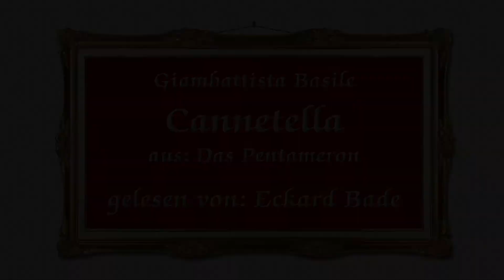"Cannetella" – Ein Märchen aus dem Pentameron (G. Basile), Sprecher: Eckard Bade (Hörbuch)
Eckard Bade - Schauspieler, Märchenerzähler, Clown, Theaterpädagoge
Ich freue mich jederzeit über Anfragen für Hörbücher, Hörspiele und Live-Lesungen sowie für mein Mitmach- und Improvisationstheater "Thelonius Silberbaum's Märchenkabinett".

„Das Pentameron“ ist eine der ältesten Märchensammlungen Europas, geschrieben Anfang des 17. Jahrhunderts von Giambattista Basile. Im frühbarocken Neapel hat Giambattista Basile, Hofpoet bei Luigi Carafa, Prinz von Stigliano, diese Märchensammlung im Stile von Tausendundeiner Nacht mit viel Wortwitz und Erzählkunst erschaffen - voll bunter Charaktere und metaphorischer Beschreibungen in oft endlosen Sätzen und Aufzählungen, die einem beim Lesen ordentlich was abverlangen.

"Cannetella" ist das 21. der 50 Märchen (3. Tag, Märchen 1). Es handelt von einer Königstochter, die vom Vater verheiratet werden soll, aber, ähnlich Grimms Märchen "König Drosselbart", an allen Freiern etwas auszusetzen hat. Als sie schließlich nach einer absurden Bedingung mit einem bösen Zauberer verheiratet wird, muss sie viel Schmach und Erniedrigung über sich ergehen lassen, bevor sie errettet und der Zauberer getötet wird.

Diese Hörbuchreihe ist im Mai 2020 im Auftrag der Stadtbücherei Stuttgart als Podcast entstanden. Der Text ist in der Übersetzung von Felix Liebrecht (Mitte des 19. Jahrhunderts) nachzulesen im Projekt Gutenberg

„Thelonius Silberbaum’s Märchenkabinett“ ist ein märchenhaft schönes Mitmach- und Erzähltheater für kleine und für große Menschen ab fünf Jahren. Es ist ein Theater auf Bestellung von und mit dem Märchenerzähler, Schauspieler, Clown und Theaterpädagogen Eckard Bade. Ich spiele mit oder ohne Bühne in öffentlichen und sozialen Einrichtungen wie Schulen, Bibliotheken, Generationen- und Familienzentren sowie bei Feiern, Festen und Veranstaltungen aller Art.
Du kannst mich auch zu Dir nach Hause ins Wohnzimmer einladen, zum Beispiel wenn Du Geburtstag hast. Und wenn Du zu weit weg wohnst, dann komme ich einfach über das Internet zu Dir oder auch zu Deiner ganzen Schulklasse - genauso schön zum Mitmachen und mit allem Drum und Dran als Videokonferenz.

Das Besondere an diesem Theater ist, dass die Grenze zwischen Publikum und Darsteller komplett verschwindet. Zurufe werden in das Spiel miteinbezogen, Zuschauer werden zu Spielern und Erzählern, der ganze Raum wird zur Bühne. So entsteht ein gemeinsames Theater-Spiel, mit dem sich die Zuschauer auf ganz persönliche Art identifizieren können.

Video, Sprache, Schnitt:
Eckard Bade